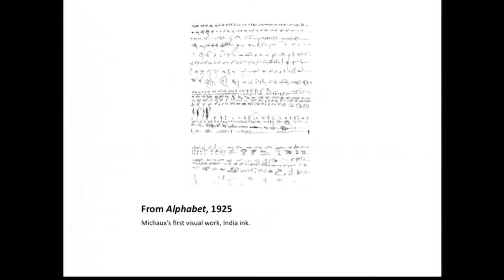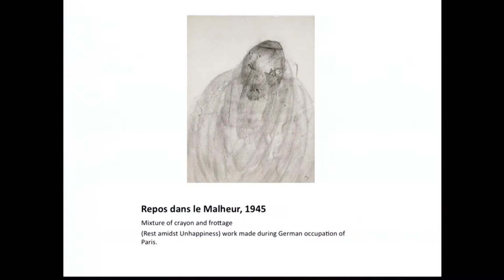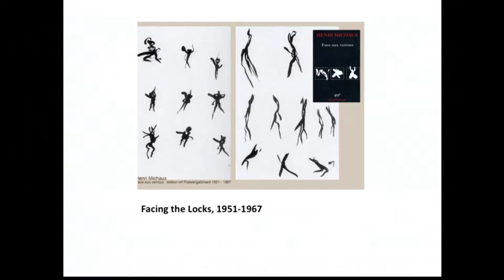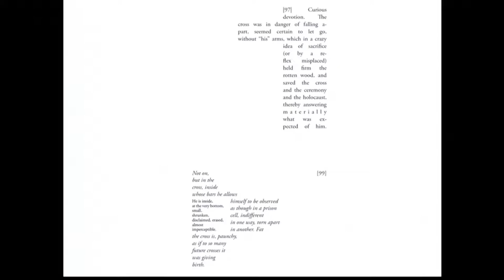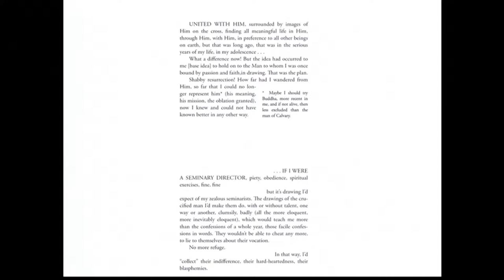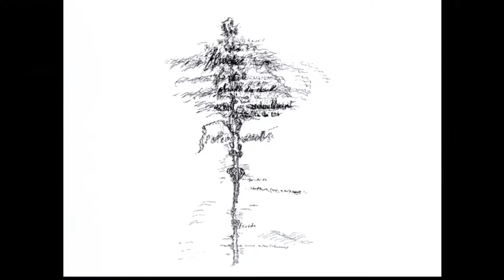Free Verse: Gillian Conole and Brian Laidlaw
Poetry, visual art, and music intersect in this literary double bill. Bay-area poet Gillian Conoley presents Thousand Times Broken, previously untranslated texts by French writer Henri Michaux. Twin Cities poet/songwriter Brian Laidlaw of the folk orchestra Family Trade launches Amoratorium, his new poetry chapbook/vinyl album. Copresented by Rain Taxi Review of Books.